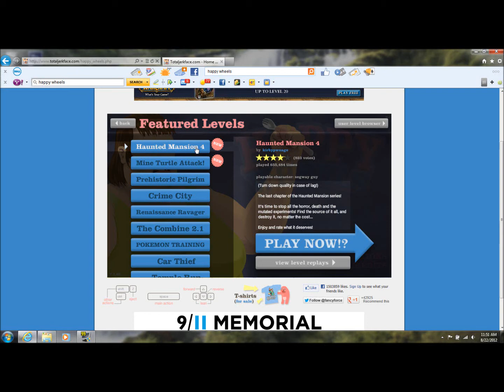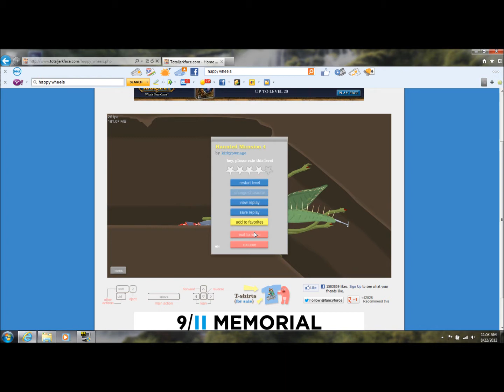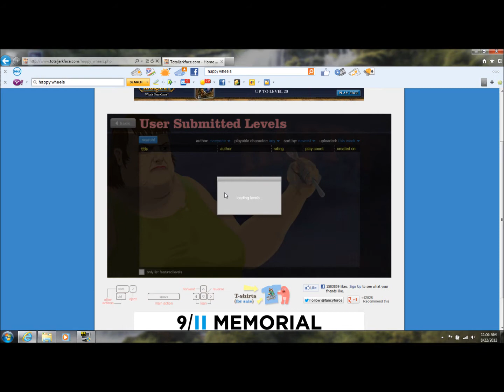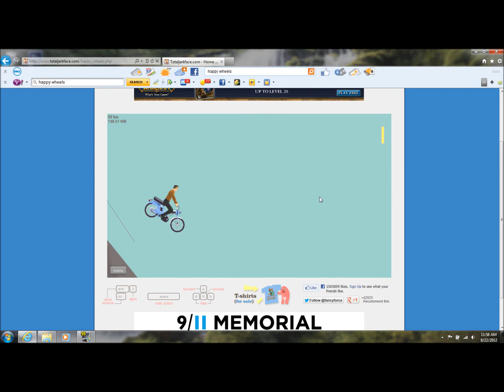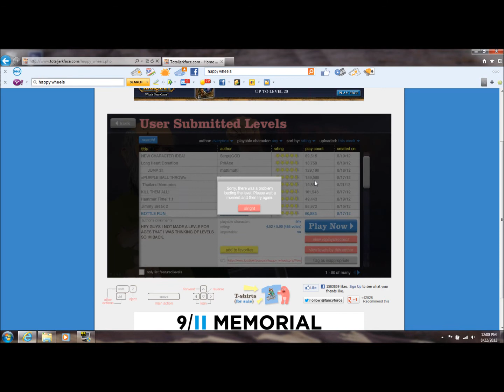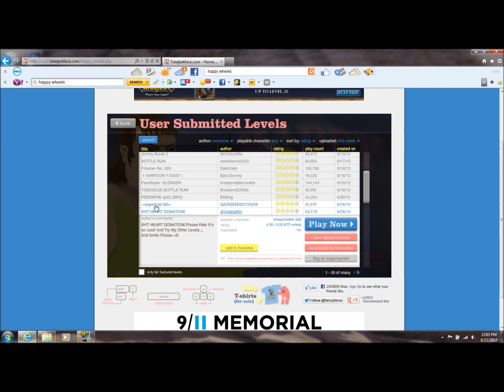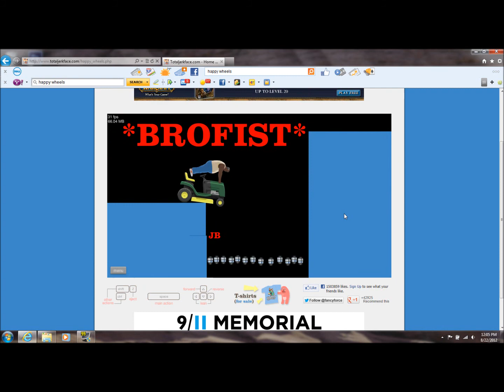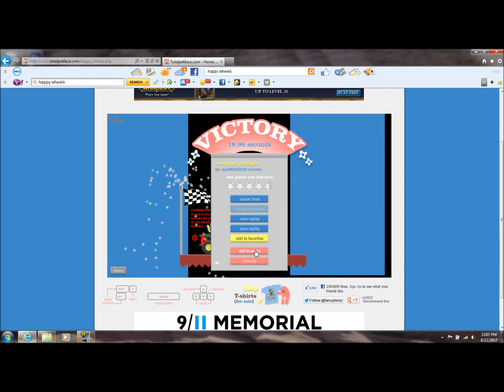Happy Wheels #4- Jet Fall of DOOM!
Be Mah Homie!